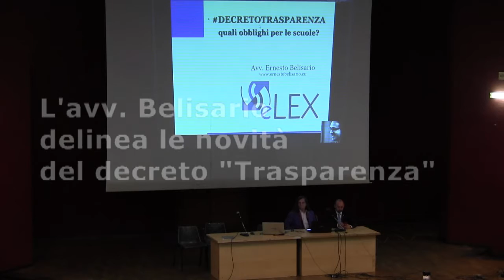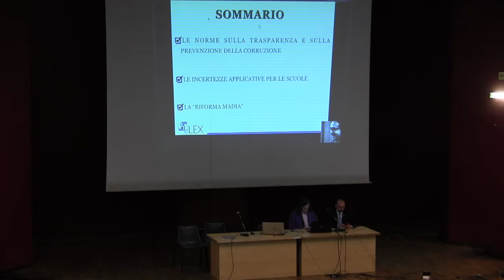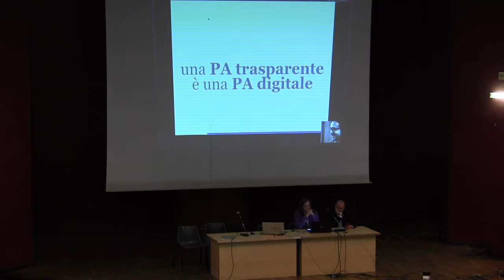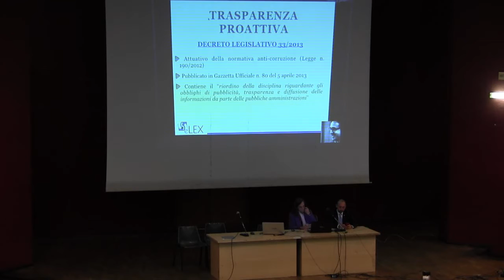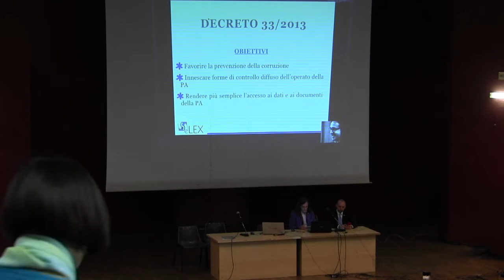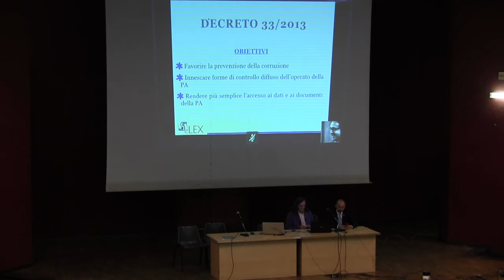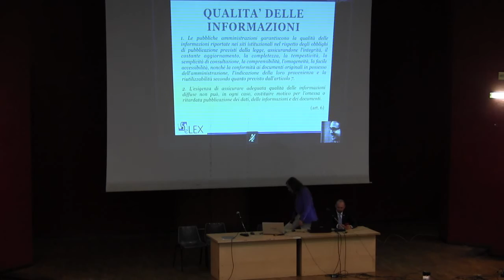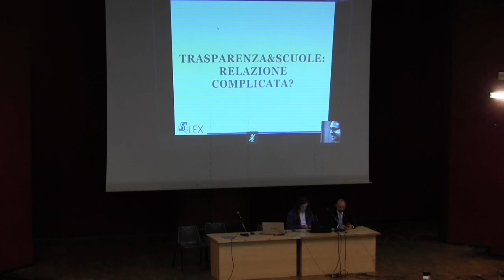04 - Gasw 2016 - L'avvocato Ernesto Belisario sulle novità in merito al decreto Trasparenza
La parte centrale, accompagnata dalla grafica, della videoconferenza tenuta dall'avvocato Ernesto Belisario sul nuovo decreto "Trasparenza", in occasione della Giornata aperta sul web all'Istituto "Gentileschi" di Milano il 13 maggio 2016